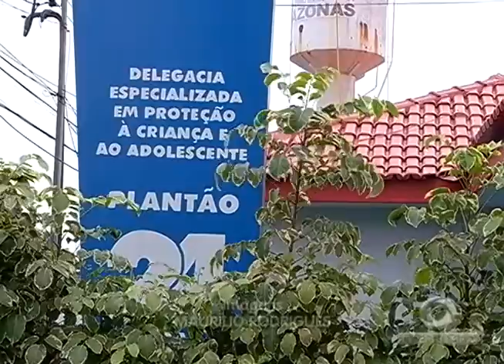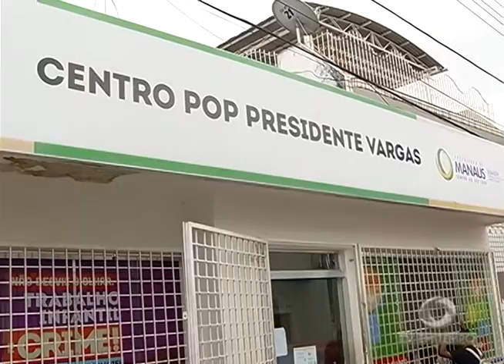BOLETIM EM TEMPO - NOITE (29.04.2016)